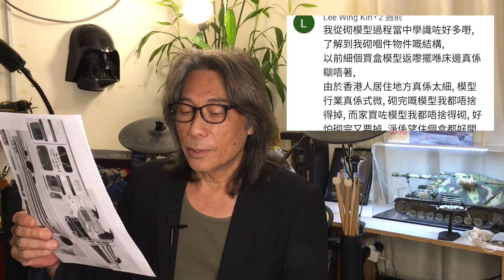Danny Summer 夏韶聲 -《 玩具 》開心模型禮物 Special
這一集所謂 special 特別就是公佈蕭先生選擇出來的留言, 你知道是你自己的話亦可向康田模型聯絡: (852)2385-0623 Eric Siu
Danny Summer FB